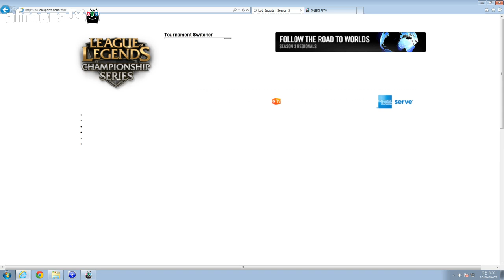130902 LCS 북미 플레이오프 결승 C9 vs TSM 3경기